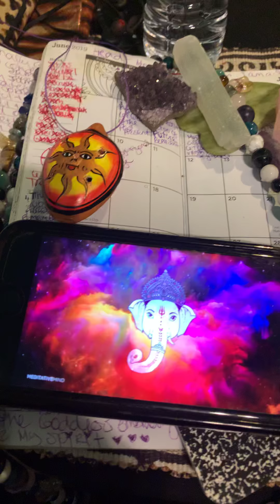Mi Mente Positiva, También Pensó En El Suicidio!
Mi mente Positiva, Antes de Todo Doy Gracias a Dios Por El Valor A seguir Adelante Y No haberme Suucidado Joven! La vida es Hermosa y Tu eres el Encargado de Tu Hermosa Vida! Huye Habré tus Ojos Mira Hacia Arriba Disfruta las cosas Buena Que tiene La Vida! Bendiciones 👁🧬🧘🏾‍♀️♾💋💣🔥🔥🔥🔥🌈💋💪🏿🌎💎🎊💯💣🔥🔥🔥🔥🔥🔥🔥🔥🔥🔥